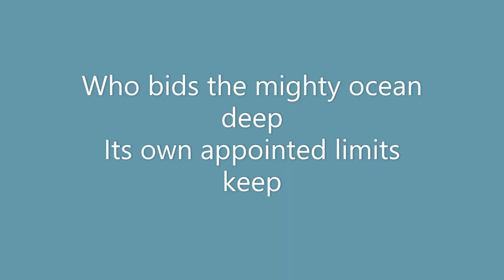Eternal Father Strong to Save ljd COMBO